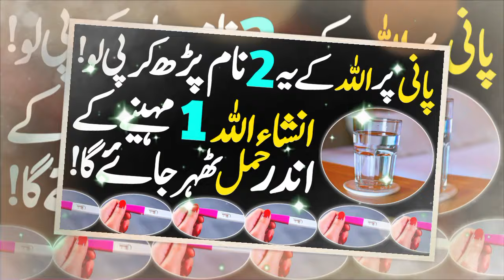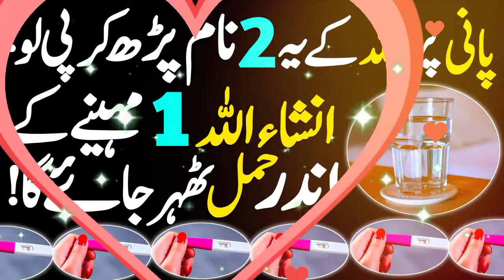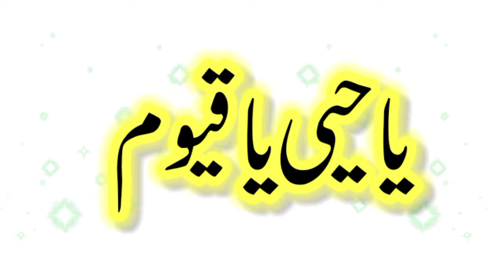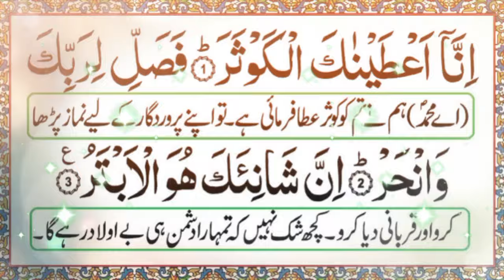Aulad Ke Liya Powerful Wazifa ! InshaAllah 1 Mahinay Ke Andar Hamal Thehr Jaeiga ! Islamic Tutor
Asslamualikum!

Aulad Ke Liya Powerful Wazifa ! InshaAllah 1 Mahinay Ke Andar Hamal Thehr Jaeiga ! Online Islamic Tutor

This is Powerful Wazifa for Aulad E Narina. Aulad Ki Khushkhabri Milne Ke liya powerful Wazifa.